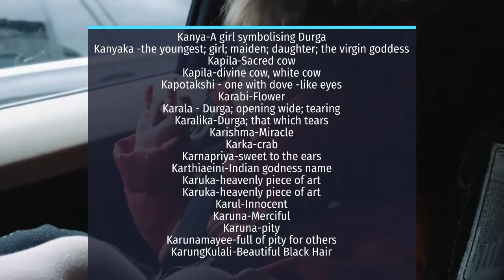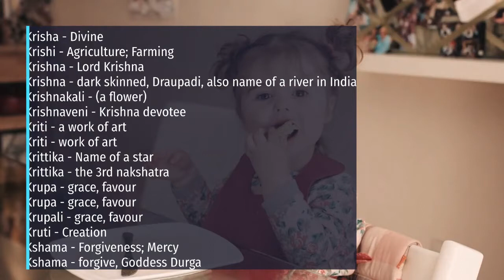Baby Girl Names Starting "K" with Meanings | Indian Baby Girl Names | Tamil Baby Girl Names - 2020